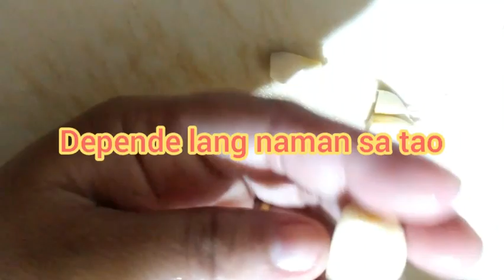HOW TO COOK CHICKEN W/ MACARONI & TOMATO PASTE